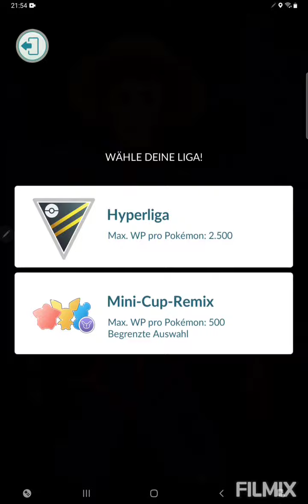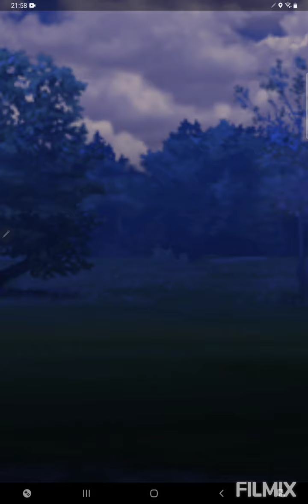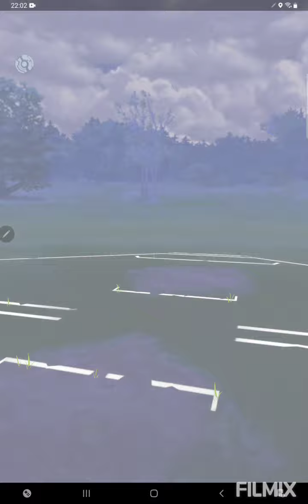Man muss auch Niederlagen verkraften😩 Pokemon GO German/Deutsch